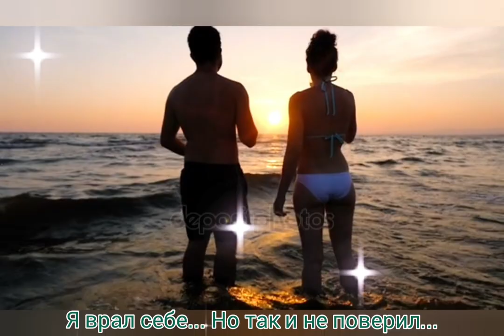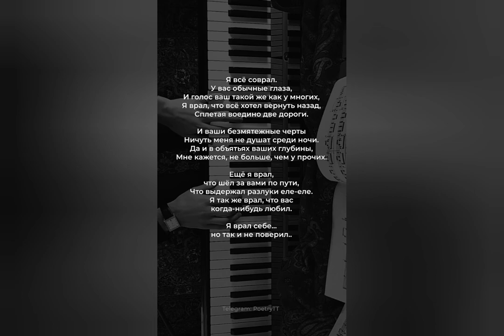Я ВСЁ СОВРАЛ - Музыка Виктора Хоборова, слова Эль Твит.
Demoversia.